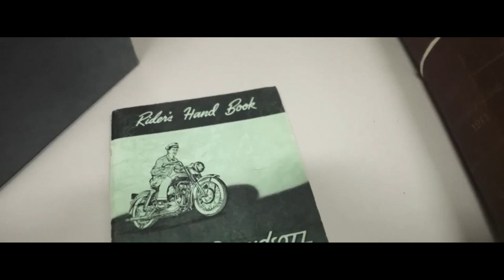HARLEY DAVIDSON SPORTSTER S 2023